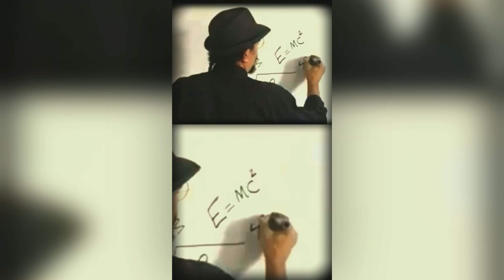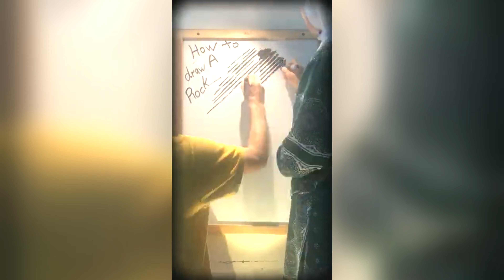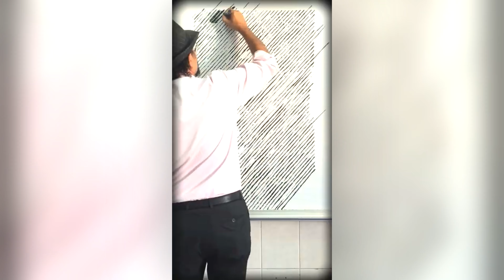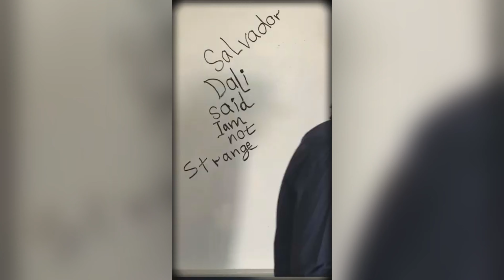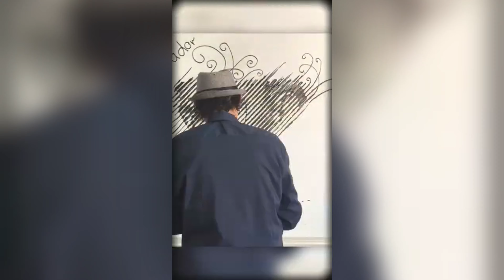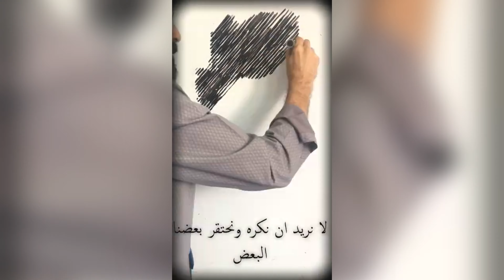Drawing 20 Different Portraits In 10 Minutes | Time Lapse Portrait Drawing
We did 20 different Portraits drawing in this 10 minutes time lapse video.
All portraits are done on a whiteboard, We hope it will inspire you.